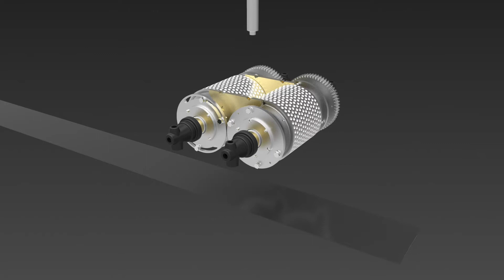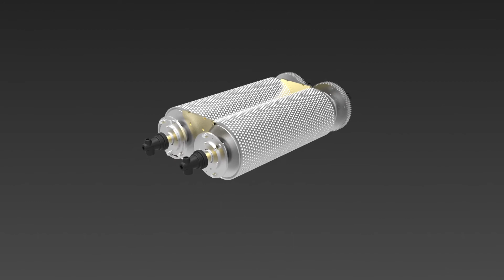Eriksen Rollers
The chocolate articles are formed between the two Eriksen rollers cooled down to a temperature between -15° and -25°C. This gives you a uniform and cooled precision, resulting in a perfectly shaped final product with a fine gloss, break and consistency.